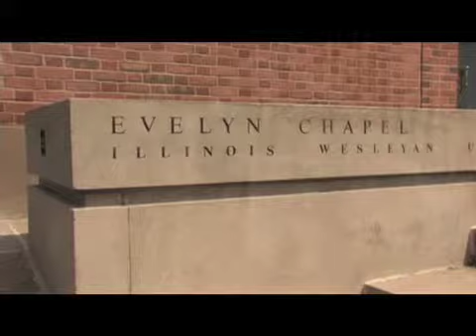Pam & Scott - Introduction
The intro to Pam and Scott's beautiful wedding, which took place May 16th, 2009 in Bloomington, Illinois.